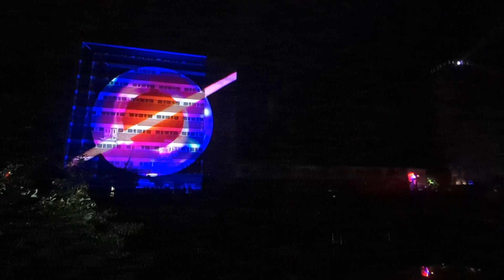Nexus of Perception (Julian Bohlinger) - Saarbrücken - Apollon Visual Arts Festival 2024 - HBKsaar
Julian Bohlinger

Sounddesign:
Julian Bohlinger